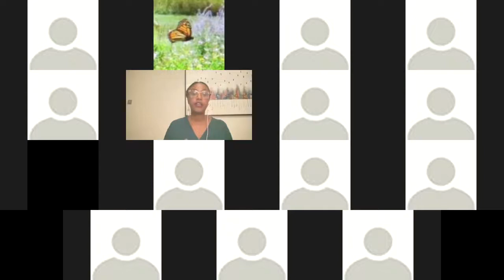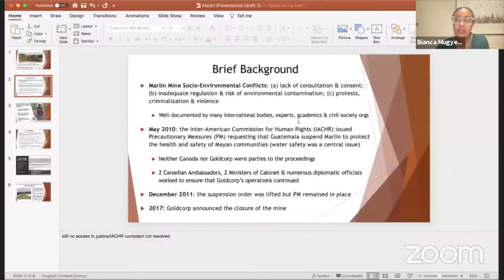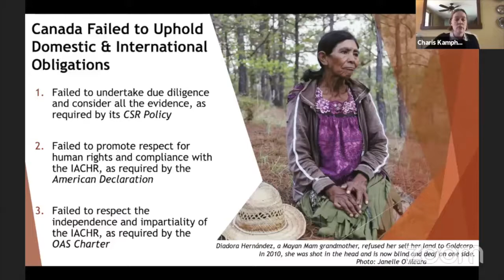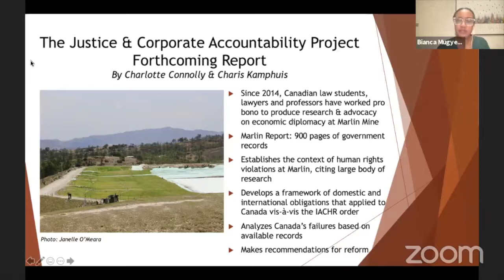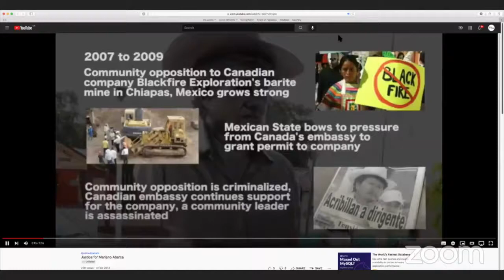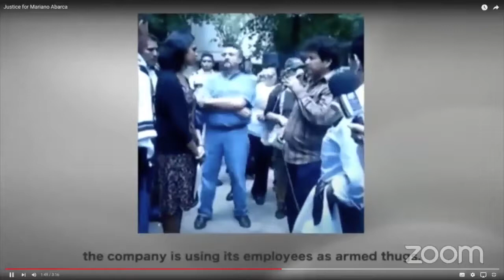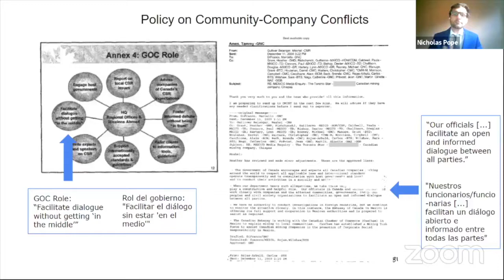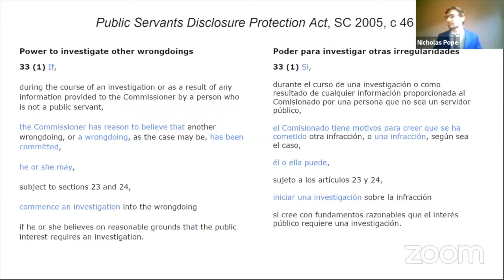Mesa Redonda sobre el Caso de Mariano Abarca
¿Tiene el gobierno canadiense derecho a engañar al público? ¿Qué nos enseña el asesinato del activista Mariano Abarca en Chiapas, México sobre la rendición de cuentas en Canadá?

Se presume que los servidores públicos están obligados a seguir políticas y procedimientos que los funcionarios del gobierno canadiense testifiquen ante el Parlamento o que se publiquen en el sitio web del gobierno. Pero un fallo reciente de la Corte Federal de Canadá dice que esto no es necesariamente así. El caso de Mariano Abarca se encuentra actualmente ante la Corte Federal de Apelaciones.

Con el apoyo de organizaciones mexicanas y canadienses, la familia del defensor ambiental Mariano Abarca, quien fue asesinado en el 2009, busca una investigación de la Embajada de Canadá en México sobre estos hechos. La familia cree que el cabildeo incondicional de la Embajada en apoyo de una empresa minera canadiense puso la vida de Mariano en mayor peligro en el período previo a su asesinato.

Documentación obtenida a través de una petición de información del gobierno canadiense evidencia que mientras altos funcionarios públicos en Ottawa estaban testificando ante un Comité Parlamentario diciendo que el papel de las embajadas era "facilitar el diálogo" entre todas las partes si hay un contexto de conflicto, funcionarios de la embajada canadiense en México estaban presionando al gobierno mexicano para que la empresa canadiense Blackfire Exploration continuara operando como de costumbre. No obstante, el Comisionado para la Integridad de la Administración Pública de Canadá, el cual es responsable de recibir quejas sobre irregularidades en el sector público, se ha negado a abrir una investigación sobre el incumplimiento de las políticas canadienses por parte de la Embajada, argumentando que estas políticas no eran oficiales. La Corte Federal confirmó su decisión, que ahora se encuentra ante el Tribunal Federal de Apelaciones. Este es el último recurso que la familia tiene en Canadá para exigir justicia.

De esta manera, la mesa redonda del 5 de octubre discutirá la práctica canadiense en el contexto de las embajadas en el extranjero y conflictos sobre las operaciones mineras canadienses, para explorar si el caso de Mariano representa un patrón de actuación. También conversaremos sobre qué política se debe esperar que sigan los funcionarios canadienses en tales casos, y cómo se deben cumplir las obligaciones de derechos humanos de Canadá. Finalmente, discutiremos si existe alguna forma de pedir cuentas a los funcionarios públicos cuando las cosas salen mal como fue el caso con Mariano. Y si no es así, ¿qué debe cambiar?

Moderadora: Bianca Mugyenyi, Canadian Foreign Policy Institute (CFPI) (Instituto Canadiense de la Política Extranjera)

Primera hora: diplomacia económica
● José Luis Abarca Montejo, hijo de Mariano Abarca,  Chicomuselo, Chiapas, México
● Miguel Ángel Mijangos Leal, REMA
● Charis Kamphuis, Proyecto de Justicia y Responsabilidad Corporativa (JCAP)
● Jen Moore, investigadora asociada del Programa de Economía Global del Instituto de Estudios
Políticos (IPS)

Segunda hora: enfoques para la ejecución:
● Nicholas Pope, Abogado del caso de la firma Hameed Law, Ottawa
● Ketty Nivyabandi, Secretaria General de Amnistía Internacional Canadá
● Penelope Simons, Canadian Lawyers for International Human Rights (CLAIHR)
● Abogado David Yazbek, Centro para la Libertad de Expresión

Contexto:

El 27 de noviembre de 2009, Mariano Abarca fue asesinado a tiros frente al restaurante de su familia en Chicomuselo, Chiapas, en el sur de México. Abarca fue un líder clave en la lucha de su comunidad contra los impactos sociales y ambientales de la operación minera de una empresa canadiense. Todos los sospechosos de su asesinato tenían una relación con la empresa Blackfire Exploration, con sede en Calgary. Nunca ha habido una investigación completa e imparcial ni en México ni en Canadá.

Este caso se ha llevado a las cortes canadienses porque los documentos obtenidos a través de Aceso de Información muestran que la Embajada de Canadá en México apoyó ampliamente a Blackfire en el período previo y posterior al asesinato de Mariano Abarca. De acuerdo con los abogados de la familia, la actuación de los funcionarios de la embajada puso a Mariano en mayor riesgo. En febrero de 2018, organizaciones canadienses y mexicanas solicitaron al Comisionado para la Integridad de la Administración Pública (PSIC) que investigara los actos y omisiones de la Embajada de Canadá en México que creen que contribuyeron a poner en peligro la vida del señor Abarca.

El Comisionado se negó a iniciar una investigación en abril de 2018 y el asunto se encuentra ahora ante el Tribunal Federal de Apelaciones. Se tratará el caso en una sesión programada para el 8 de noviembre de 2021.